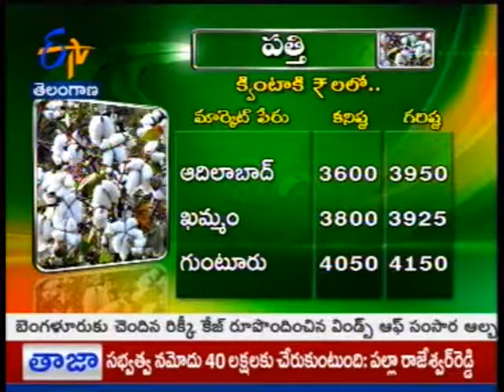Market Rates TS - జైకిసాన్ - 9th February 2015